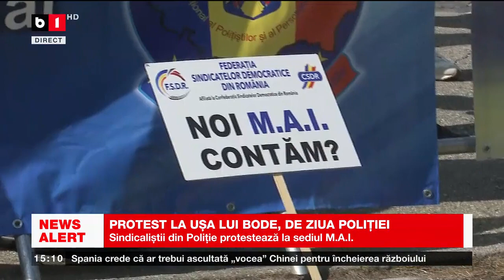PROTEST LA UȘA LUI BODE, DE ZIUA POLIȚIEI_Știri B1_25 martie 2023